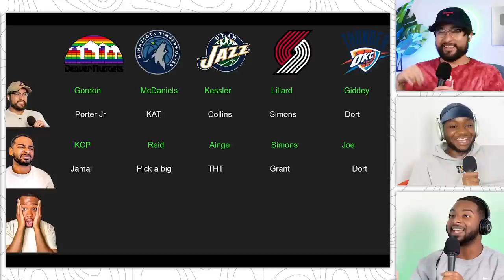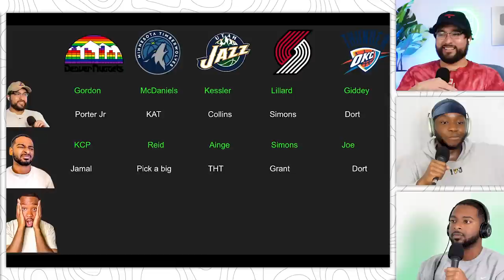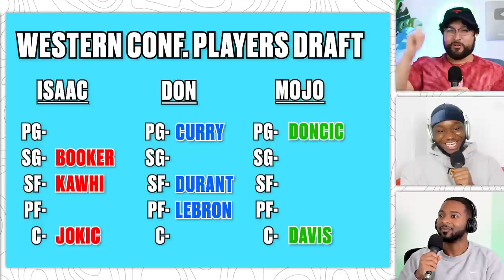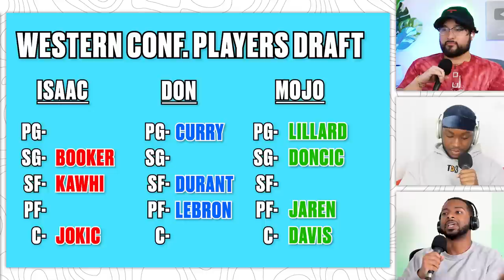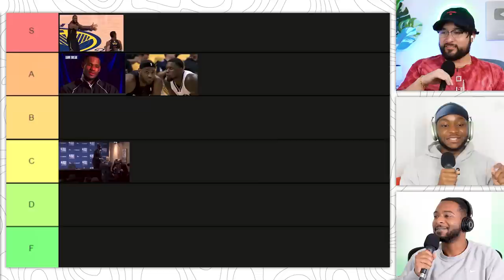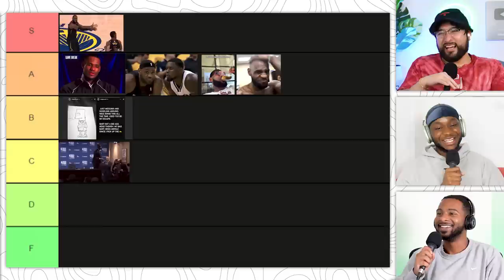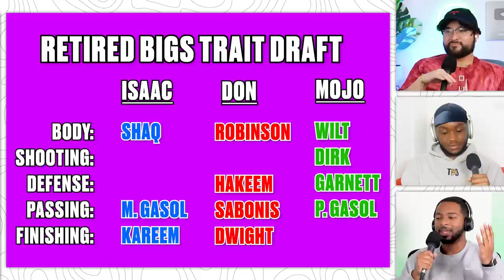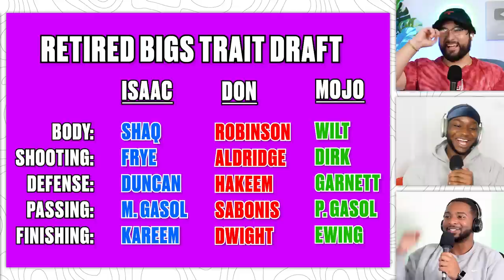Every NBA Team’s Most Under/Over Rated Player | Ep. 52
EVERY NBA Team's most underrated & overrated players!

0:00- Intro
2:03- Pacific Division
18:25- Northwest Division
34:12- Southeast Division
45:50- Southwest Division
1:02:50- Central Division
1:13:05- Atlantic Division
1:30:45- TikTok Time